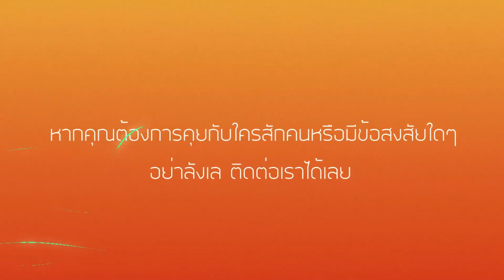True Merit บุญบารมีแท้ - Central Thai Animation - New HD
มาฟังข่าวดี! คุณเป็นคนหนึ่งที่กำลังดิ้นรนกับปัญหารุมเร้าไร้ทางออกและต้องการความหวังหรือเปล่า? ในโลกที่หันไปทางไหนก็มีแต่ข่าวร้าย นี่คือข่าวดีสำหรับคุณ ดูคลิปนี้ ชีวิตคุณมีความหวังและมีคนที่รักคุณมากรออยู่

From creation to Christ's redemptive act on the cross, this animated short covers the big questions of Kharma, honour, and sin in a short gospel presentation. This contextual presentation is especially beneficial for Thai Buddhists serving as a wonderful bridge to the hope of the gospel message.